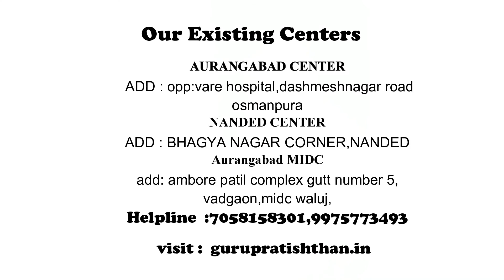success story SUMITRA Gurupratishthan classes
Few Words from SUMITRA about our HOD mathematics Raghu Kumar Chichhula